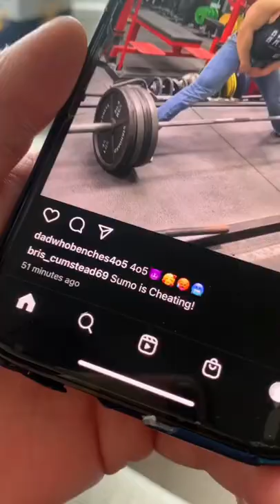POV your dad gets Social Media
⬇️ WHERE I CONNECT WITH YOU + UGLY PHOTOS

► COOKBOOKofGAINS (150+ High Protein, Healthy, Simple, Delicious, Macro-Friendly Recipes for BOTH Bulking & Cutting)